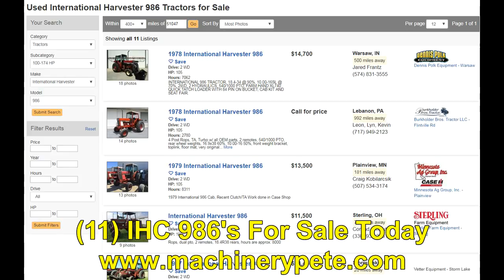1976 IHC 986 with 1104 Hours Sold today on Indiana Auction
Machinery Pete videos a sweet 1976 IHC 986 tractor with 1,104 original actual hours selling on Noble Auction Service consignment auction August 15, 2017 in Wabash, IN. Near record sale price